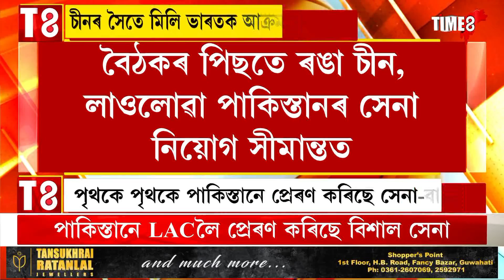চীনৰ সৈতে মিলি ভাৰতক আক্ৰমণৰ ষড়যন্ত্ৰ পাকিস্তানৰ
চীনৰ সৈতে মিলি ভাৰতক আক্ৰমণৰ ষড়যন্ত্ৰ পাকিস্তানৰ, পাকিস্তানে সীমান্তলৈ প্ৰেৰণ কৰিছে বিশাল সেনা, গিলগিট-বেলুচিস্তান সীমান্তলৈ পাকিস্তানৰ ২০ হাজাৰ সেনা ।